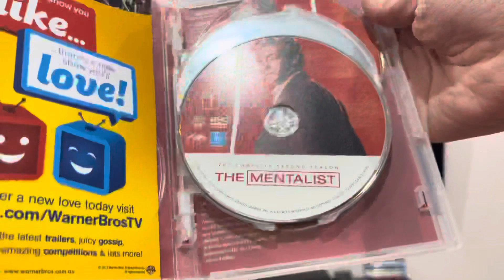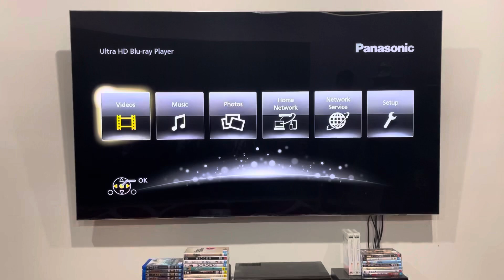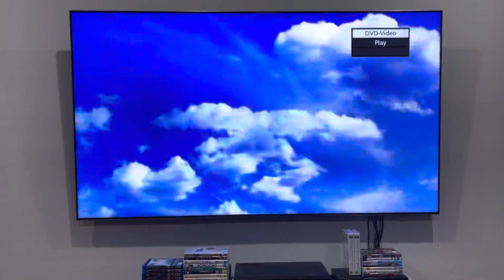Triple Feature DVD Opening #102: The Mentalist: The Complete Second Season (Part 1)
Every crime has a solution. It's his job to find it.

DISC 1:
1. Warner Home Video logo
2. DVD menu
3. First few seconds of the episode

The Mentalist is a Warner Bros. Television production.

PLEASE READ THE RULES IN THE DESCRIPTION BEFORE COMMENTING:
2. Do NOT comment using bad/rude/inappropriate words (e.g. F***)!
3. Do NOT call me by my real name or tell me where my suburb is!
4. Do NOT go off-topic in the comments of one of my videos (like pester me about those)!
5. Do NOT send me requests to do the openings or menu walkthroughs to things that don't exist or I don't have!
6. Do NOT send me requests for and ask me questions in future Do you have this VHS/DVD/Blu-Ray/4K Ultra HD? videos or in Format Reviews (even though I do it randomly)!
7. Do NOT send me requests to react to such s*** that I've already reacted to in the past or movie trailers that I don't care much about, do NOT like or HATE!
8. Do NOT ask me to buy things that I've already got, don't care much about, do NOT like or HATE!
9. Do NOT send me links to and copy my opinions on movies or TV shows that I don't care about, do NOT like or HATE!
10. Do NOT say all the actors' names for each movie opening!
11. Do NOT ask me to buy things in future reaction videos!
12. Do NOT send me requests for anymore Logo Acapella's or Recipe Cookbook's because THEY HAVE BEEN DISCONTINUED!
13. Do NOT comment in Spanish, French, German or any other language!
14. Do NOT ask me to get any VHS's or DVD's of other ABC for Kids franchises or Hi-5 because I DON'T WATCH THEM ANYMORE!
15. Do NOT send me requests for anything else that I did in the past!
16. Do NOT ask me to buy a new copy of a DVD that I already threw out!
18. Do NOT send me requests to do VHS/DVD/Blu-Ray/4K Ultra HD closings to a random movie/TV show because IT'S GONNA BE A WASTE OF TIME!